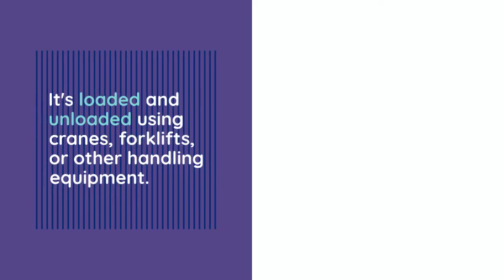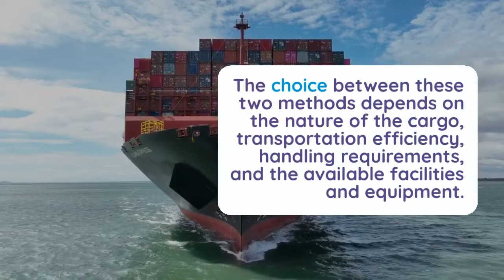Difference Between Bulk and Break Bulk Cargo.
Bulk Cargo and Break Bulk Cargo are terms used in the shipping and logistics industry to categorize different types of cargo based on their packaging, handling, and transportation methods. Here's a breakdown of the differences between the two:

Bulk Cargo:

Definition: Bulk cargo refers to loose, unpackaged goods that are loaded directly into a ship's hold or cargo hold without individual packaging or containers.
Examples: Commodities like grains, coal, ores, petroleum, chemicals, and liquids such as oil and gas.
Handling: Bulk cargo is typically poured or pumped into the cargo hold using specialized equipment like conveyor belts or pipelines.
Packaging: Bulk cargo doesn't require individual packaging, and it's usually transported in large quantities.
Advantages: Efficient for transporting large quantities of homogeneous goods, cost-effective due to minimal packaging, and reduces loading/unloading time.
Challenges: Specialized equipment and facilities are needed for handling bulk cargo. Risk of contamination or spillage.
Break Bulk Cargo:

Definition: Break bulk cargo refers to individually packaged or bundled goods that are loaded onto a ship piece by piece or in smaller units.
Examples: Machinery, equipment, vehicles, timber, steel, construction materials, packaged goods, and manufactured items.
Handling: Break bulk cargo is loaded and unloaded using cranes, forklifts, or other handling equipment.
Packaging: The cargo is packaged in crates, boxes, barrels, pallets, or other containers, allowing for easier handling and protection during transit.
Advantages: Flexibility in handling various types of goods, reduces the risk of damage, and allows for more efficient loading/unloading of diverse cargo.
Challenges: More labor-intensive due to individual handling of items. Requires careful planning and organization to optimize space utilization.
In summary, bulk cargo involves loose, unpackaged goods that are directly loaded into the ship's hold, while break bulk cargo consists of individually packaged or bundled goods that are loaded piece by piece. The choice between these two methods depends on the nature of the cargo, transportation efficiency, handling requirements, and the available facilities and equipment.